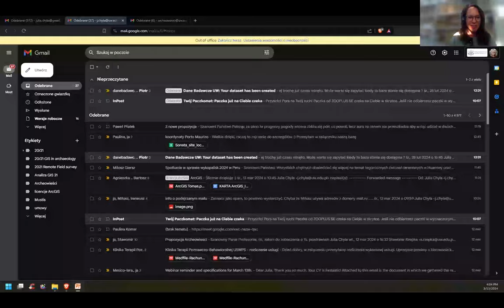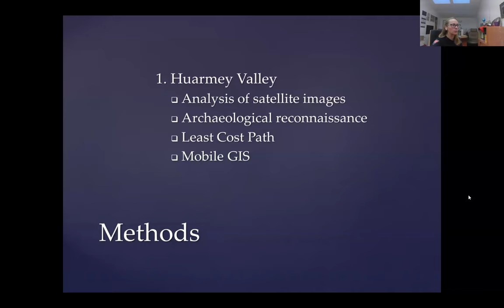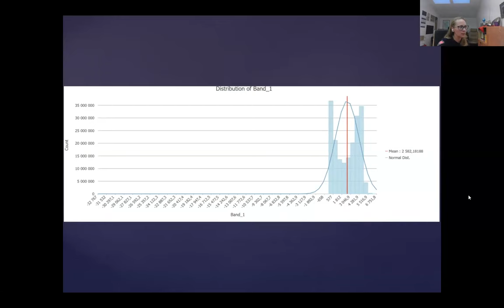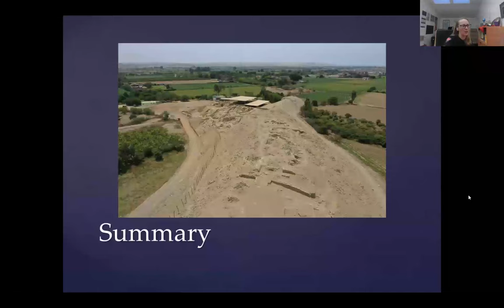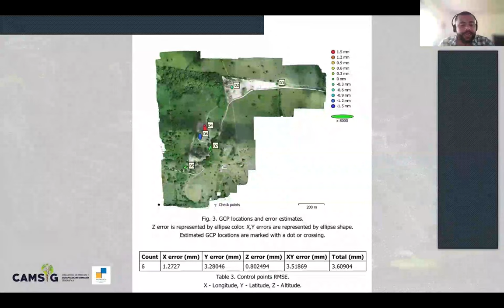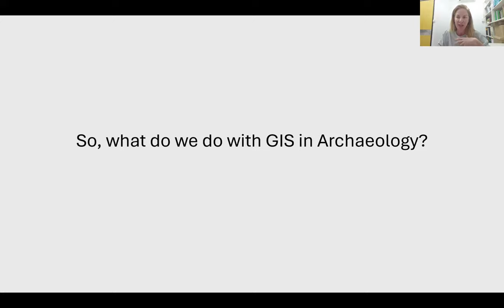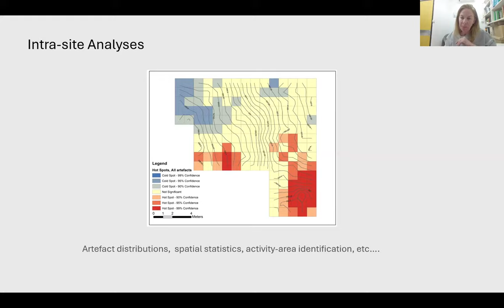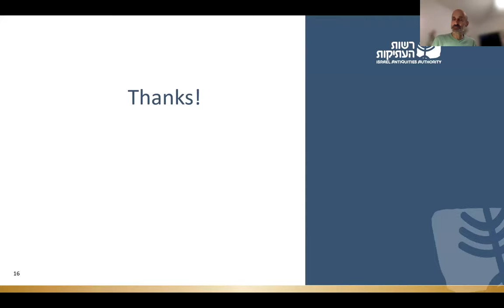Applied Sciences and Technology in Archaeology: GIS in Heritage Management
"Applied Sciences and Technology in Archaeology: GIS in Heritage Management" seminar held at Tel Aviv University on March 13th, 2024.